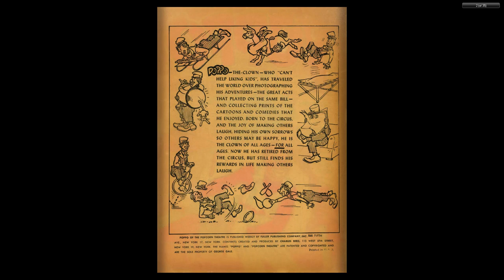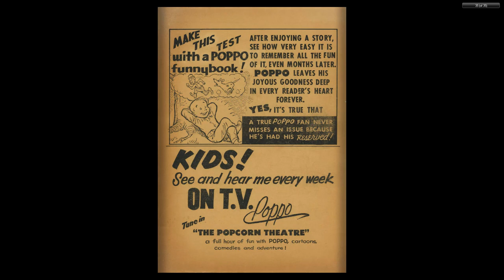Poppo of the Popcorn Theatre #10